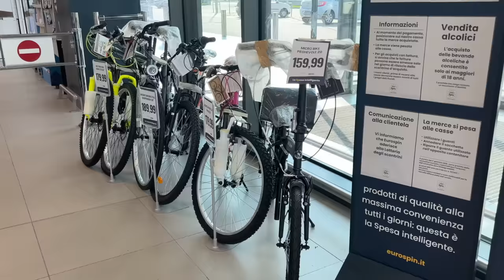VANESSA FA LA CERETTA PER LA PRIMA VOLTA MA SENTE MOLTO MALE